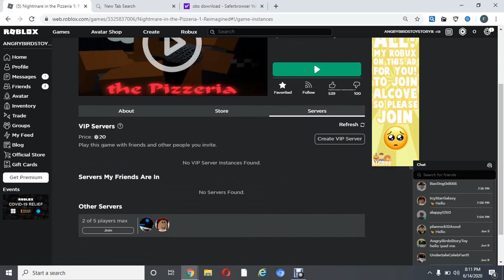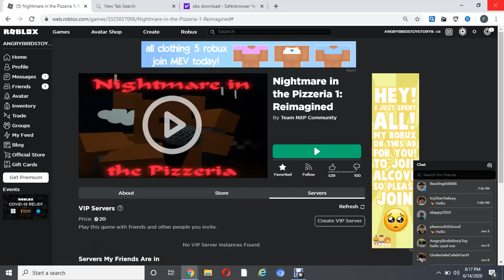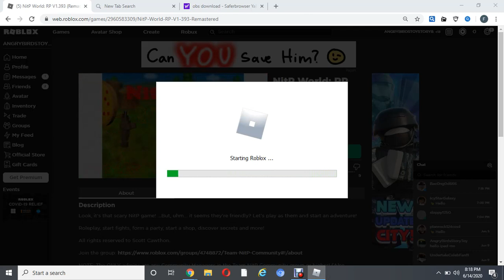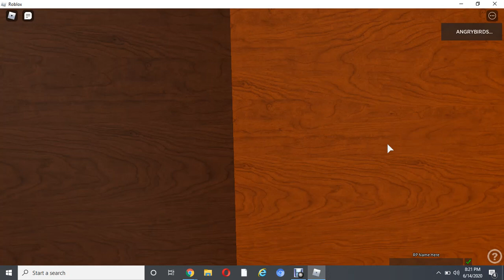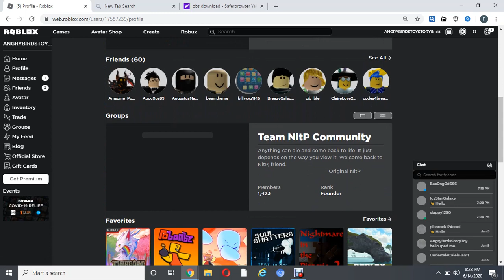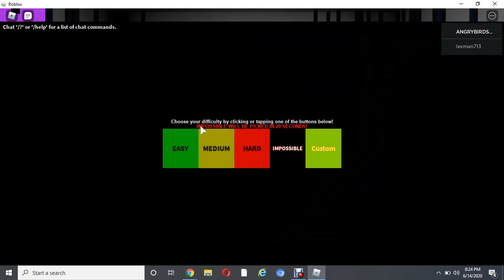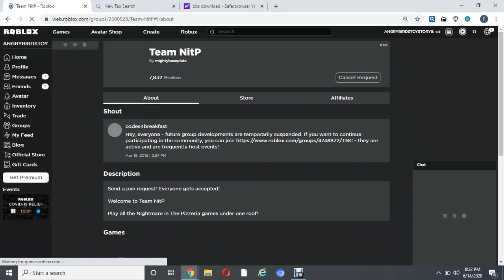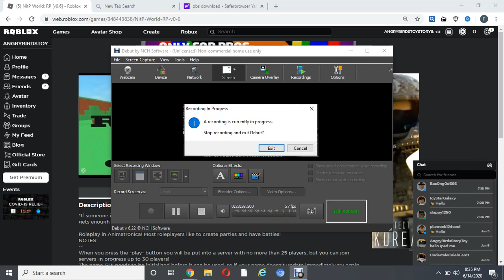Playing Some Nitp Games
my first video with debut (obs) screen recorder.